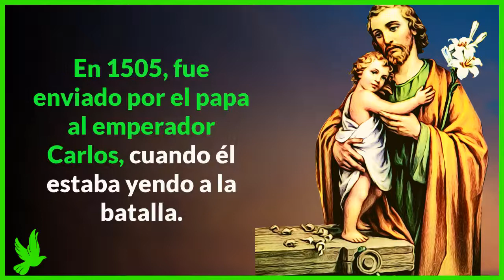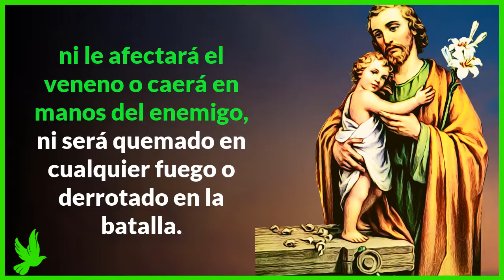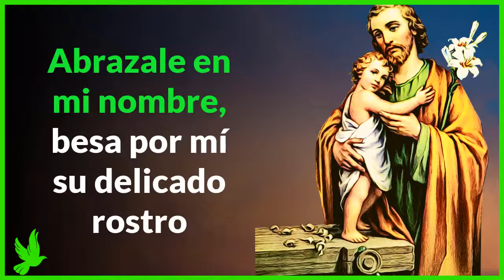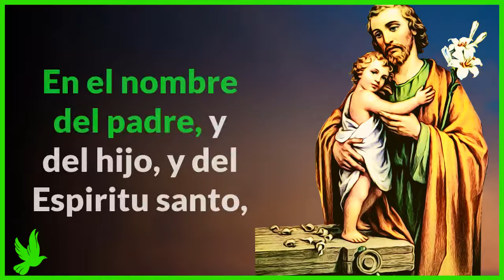Oración antigua a San José que nunca falla | Santo Varón de Dios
Oración antigua a San José que nunca falla 🙏